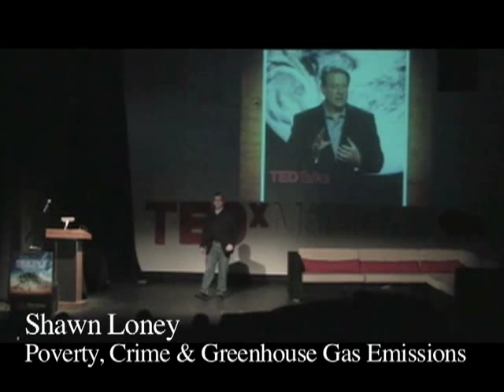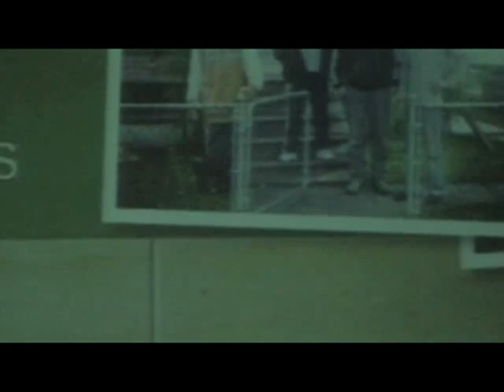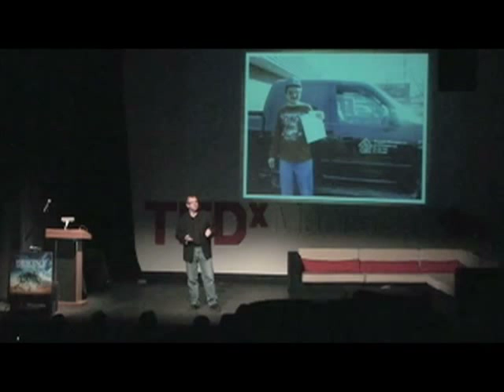TEDxManitoba - Shawn Loney - Poverty, Crime and Greenhouse Gas Emissions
Shaun Loney is the founder and Executive Director at BUILD Inc. and Warm Up Winnipeg where he leads an innovative approach to promote social enterprise as a no-cost way to cut poverty rates. Shaun is the co-chair of the Winnipeg Citizens' Coalition where he authored "Growing Green", an economic blueprint for the city of Winnipeg. He also sits on the board of directors of Manitoba Green Retrofit. From 2002 to 2008 Shaun was the Director of Energy Policy for the Government of Manitoba. During this time Manitoba went from being last place in Canada in energy efficiency to first, holding this place for three years running. Shaun holds a Master's Degree in Economics from the University of Manitoba.